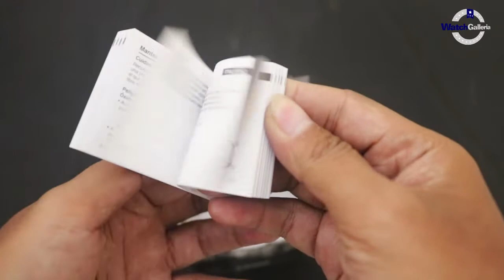JAM TANGAN CASIO G-SHOCK GA 110LS 1A / GA-110LS-1A UNBOXING - GROSIRJAMTANGAN.COM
Hi guys, kali ini kita akan menampilkan Casio G-Shock GA-110LS-1A

Spesifikasi:
Brand: Casio
Model No.: Casio G-Shock GA-110LS-1A
Series: G-Shock
Gender: Men's
Garansi: Garansi Resmi 2 Tahun

Kunjungi Toko kami The Watch Galleria yang berlokasi di :
Kota Surabaya
1. Ruko Landmark n Shophouses Blok A no.08

Kota Jakarta
1. WATCH GALLERIA JAKARTA, Jl Gereja Ayam No.10C RT.3/RW.3 Pasar Baru Jakarta Pusat
2. Plaza Atrium Lt. GF no 40 Jakarta Pusat